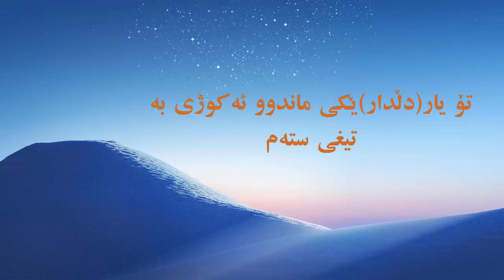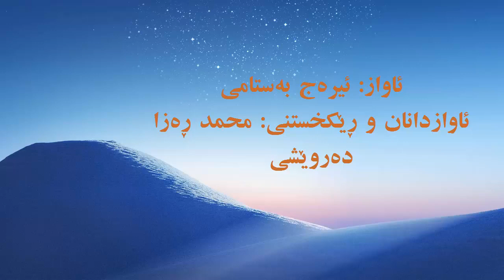ئیرەج بەستامی - وەرزی گوڵ (موسم گل) ژێرنووسی کوردی